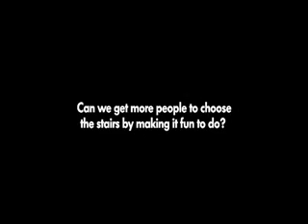Escada Piano Swedish research-VW.wmv